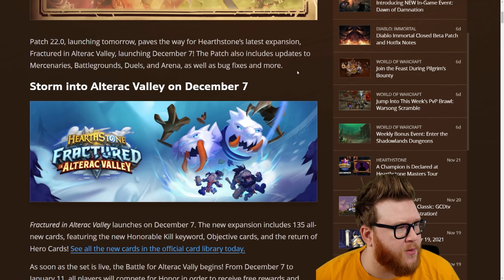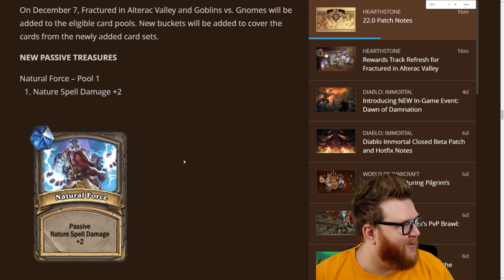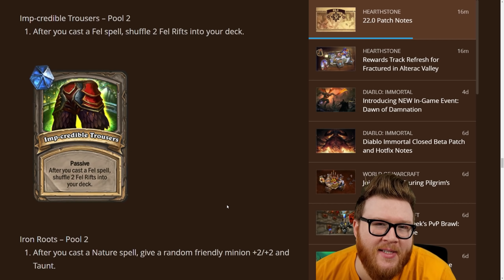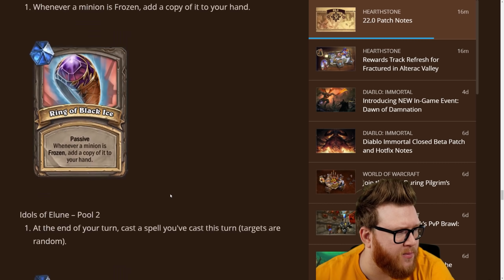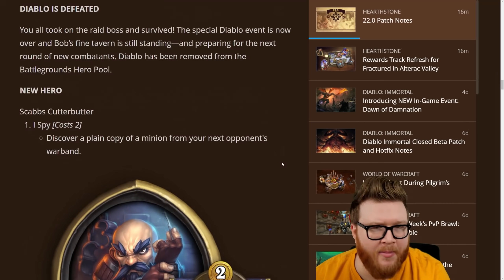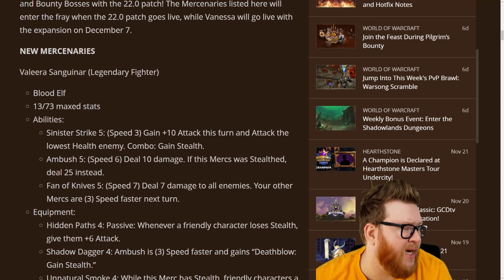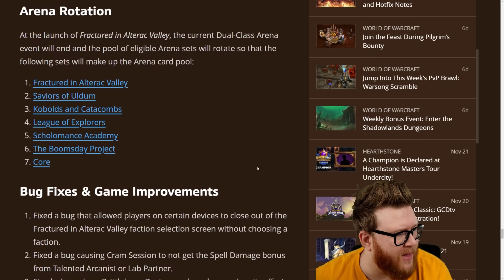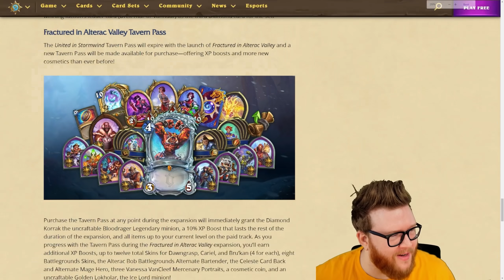BIG PATCH!! New Duels stuff! New Battlegrounds Hero! Mercenaries stuff.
The Fractured in Alterac Valley pre-expansion patch has been announced, and it's arriving tomorrow. In this video I break down all the new stuff that got announced.

News | Hearthstone | BIG PATCH!! New Duels stuff! New Battlegrounds Hero! Mercenaries stuff.